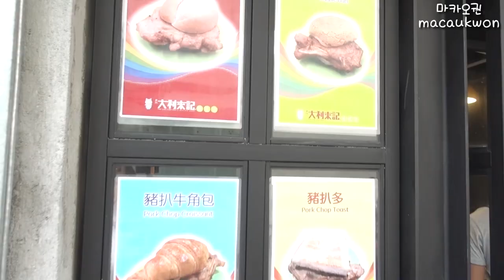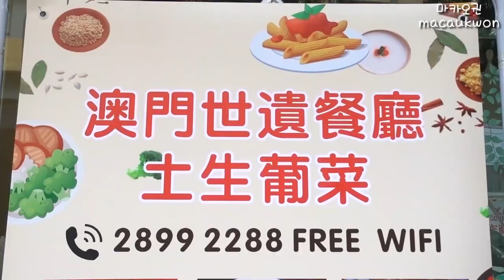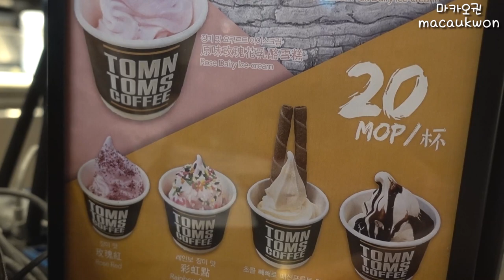"마카오 현지 가이드"와 식당, 길거리 음식이 가득한 곳에서 숨은 맛집 찾기! 성공?!